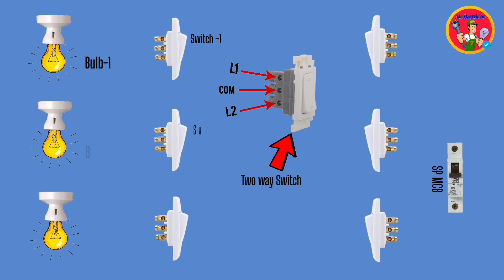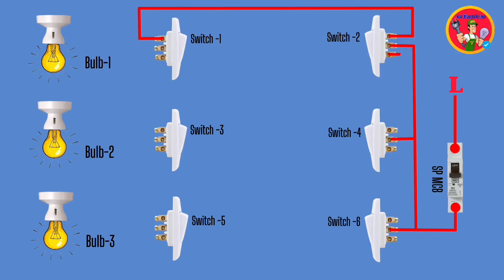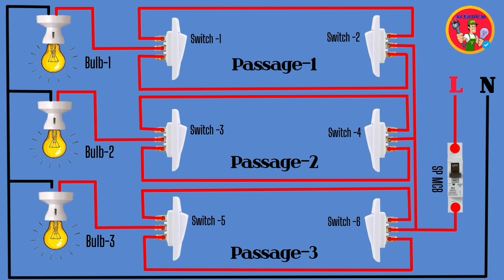Corridor Wiring Circuit - Hallway Wiring using SPDT Switches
A two way switch is an electrical switch and the medium of this switch can be controlled from one place to another like an electric fan or any other electrical device. The 2 way switch is a 3 wire system with matching cable colors. A two way switch means placing two or more switches at different locations on the control lamp fac.

A two way switch is any switch that is ON & OFF which can indpndntly act on the position of another 2way switch. You can control the fan or light with another button. If the two way switch makes a two way switch connection. This is a 2 wire control and the other is a 3 wire control.